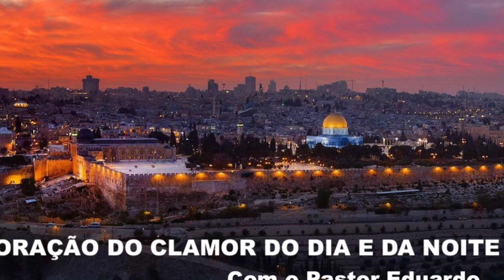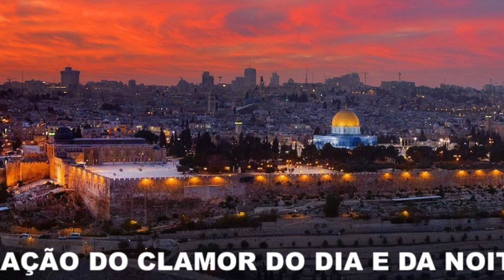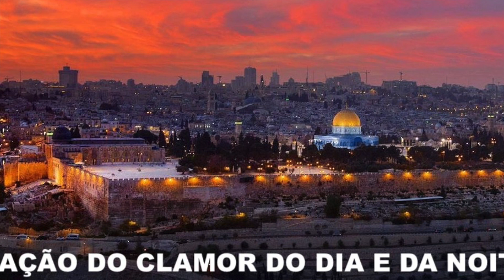ORAÇÃO DO CLAMOR DO DIA E DA NOITE 8:06:2022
Bom dia irmãos, semana de vitórias!

Graça e paz, em Cristo Jesus a vitória sempre! Emuna, tenha fé, porque Deus é bom o tempo todo!

Devocional para Quarta-feira 08 de junho de 2022
Ao que me chamou

Gálatas 1:15 “Mas, quando aprouve a Deus, que desde o ventre de minha mãe me separou e me chamou pela sua graça, 16 revelar seu Filho em mim, para que o pregasse entre os gentios, não consultei carne nem sangue,”
Paulo nāo recebeu nenhuma instruçāo humana depois de sua conversāo, mas retirou-se para arabia.

 1:17 “nem tornei a Jerusalém, a ter com os que já antes de mim eram apóstolos, mas parti para a Arábia e voltei outra vez a Damasco.”

O objetivo de retirar-se a Arabia foi onde Deus lhe revelou a substancia do evangelho. Pregou em Damasco diz em Atos 9:22 “Saulo, porém, se esforçava muito mais e confundia os judeus que habitavam em Damasco, provando que aquele era o Cristo.”
Então Paulo o maior oponente da igreja do Senhor se tornou seu maior advogado.

Ore; Senhor Jesus, que nāo sejamos guiados por māos humanas, mas sim pelo teu Espirito Santo, em nome de Jesus amen!

* ABRIL/MAIO MÊS DA RESSURREIÇÃO E DA VIDA. Ore com força dizendo: Senhor Jesus, ressuscita-me, salva-me!
Continue no jejum, unja a cabeça, as palmas das mãos e as solas dos pés. ORAÇÃO PELA PAZ na Ucrânia.

Pelo Facebook/Youtube
Português 06/12/2022 CULTO DE SANTA CEIA', às 8h de Austin, Texas.
O pastor Eduardo pregará:
A palavra vence tudo!

Espanhol 12/06/2022 SERVIÇO SANTA CENA, às 12h Austin, 10h Califórnia, 14h Miami
¡La palabra lo conquista todo!